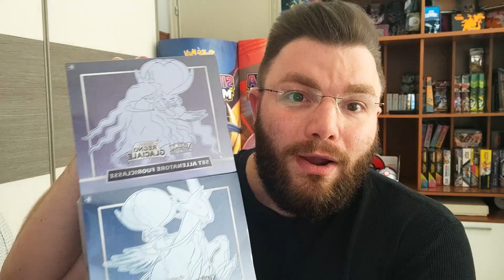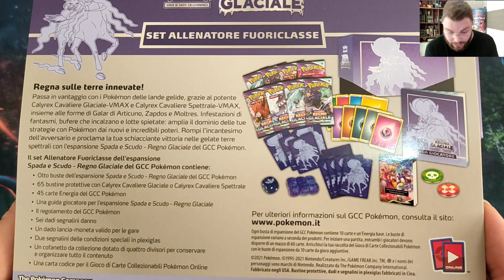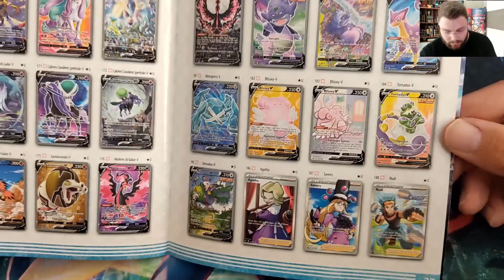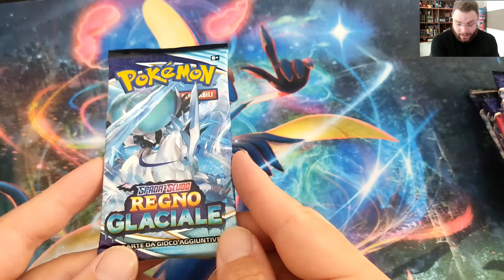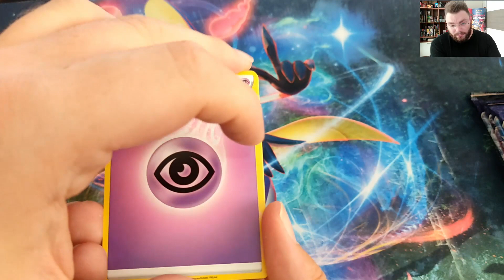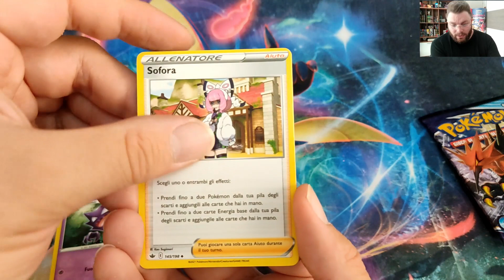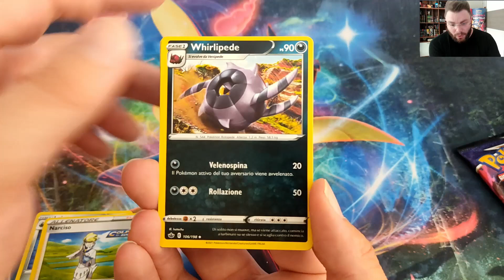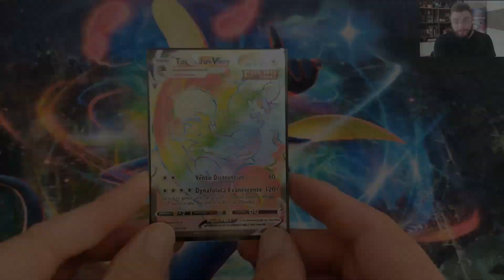Spacchettiamo il Set allenatore fuoriclasse di REGNO GLACIALE con Calyrex Cavalcatura Spetrale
Oggi apriamo il primo set allenatore fuori classe del espansione REGNO GLACIALE di CALYREX CAVALCATURA SPETRALE...